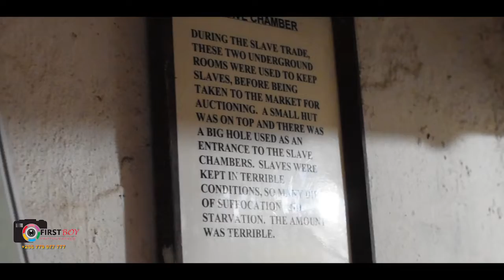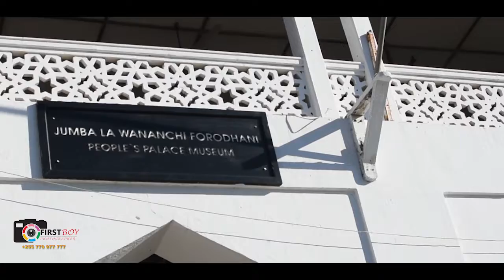welcome to zanzibar documentary 🎬first.boy